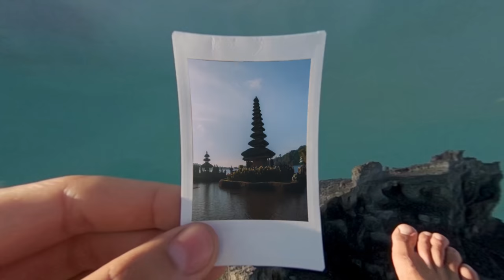Bali Through My Eyes (POV) - GoPro HERO 6 (AWARDS WINNER)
Intro/Ending VFX by Colin Ross @cpross7

All filmed on a GoPro HERO 6 & Edited in Premiere Pro CC & After Effects CC

These 2 weeks were some of the most intense, crazy and amazing days of my life. I'm absolutely humbled by this experience and stoked the video came out as I envisioned it! Many mahaloz to IWWM Photography for showing us around his island, taking us to the best local food and making sure we didn't fall off the cliffs lol. Thanks to Stephen Trimble for surviving with me through the torrential rain storms on motor bikes and carrying my glidecam haha. Lastly, Nainoa Langer for helping me up my game in sound design, I owe it to this guy for teaching me and motivating me to grow in this craft! Thank you all :)